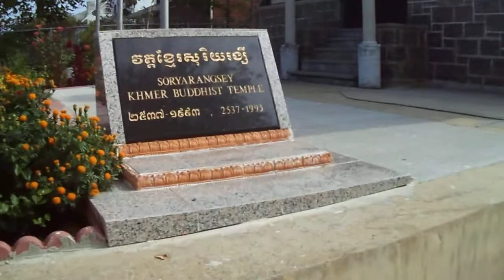Khmer Buddhist Temple - Rising Ave, In Olney, Philadelphia Bonn Pachumm DOLTA 4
Khmer Buddhist Temple - Rising Ave, In Olney, Philadelphia,